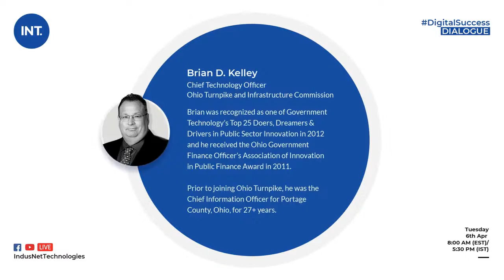Exploring America's Route With The Smart Digital Highways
An interactive session with Brian Kelley, the Chief Technology Officer for the Ohio Turnpike and Infrastructure Commission. Brian speaks on the Smart Highway Tecnology, and explore the American route and the future predicaments.